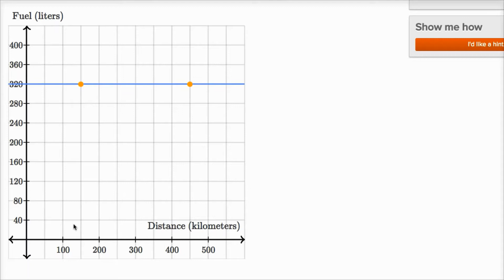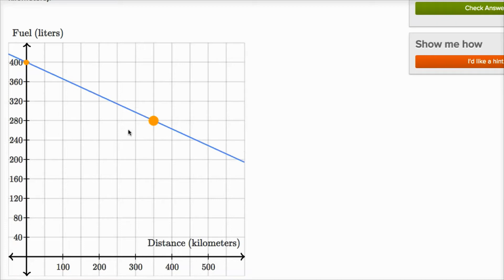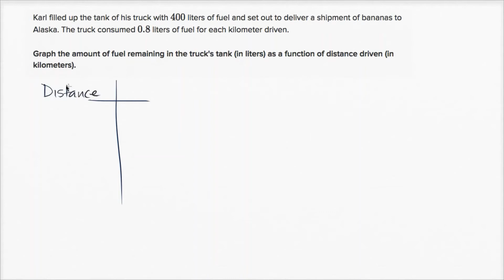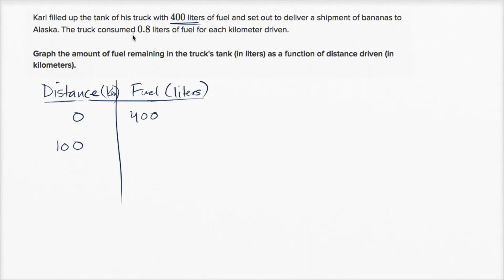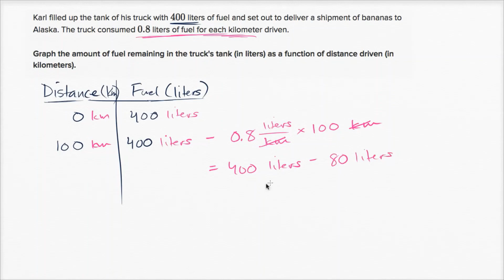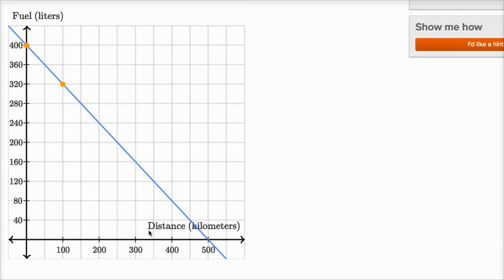57. Vẽ đồ thị hàm số bậc nhất - Ví dụ 1 | Đại số I | Khan Academy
Học cách vẽ đồ thị hàm số bậc nhất. Video này đưa ra một ví dụ về vẽ đồ thị thể hiện lượng tiêu thụ nhiên liệu như một hàm số theo khoảng cách.

Đại số I trên Khan Academy: Đại số là ngôn ngữ mà chúng ta dùng để mô tả các khuôn mẫu. Bạn hãy coi nó như một dạng tốc ký vậy. Thay vì phải làm đi làm lại một điều gì đó nhiều lần thì đại số cho bạn một cách đơn giản để diễn tả quá trình đó. Nó cũng được xem như là một chủ đề "gác cổng". Một khi bạn đạt được sự hiểu biết sâu về đại số thì các môn toán cấp cao hơn sẽ trở nên dễ tiếp cận với bạn. Đại số được sử dụng bởi mọi ngành nghề đa dạng ví dụ như nghề mộc, kỹ sư, và cả thiết kế thời trang. Trong những bài học này, chúng ta sẽ đề cập đến rất nhiều kiến thức quan trọng. Trong đó có một số các chủ đề về phương trình đường thẳng, bất phương trình bậc nhất, hệ phương trình, phân tích đa thức thành nhân tử, phương trình bậc hai, số mũ, hàm số, và tỉ số.
Về Khan Academy: Khan Academy cung cấp những bài luyện tập, các video hướng dẫn, và một bảng quá trình học tập theo từng cá nhân nhằm cho phép người dùng độc lập về thời gian và không gian trong quá trình học tập bên ngoài lớp học. Chúng tôi tự hào mang đến các chương trình dạy về Toán học, Khoa học, Lập trình máy tính, Lịch sử, Lịch sử nghệ thuật, Kinh tế và hơn thế nữa. Các nhiệm vụ trong phần Toán học hướng dẫn học sinh trình độ Mẫu giáo sử dụng và làm quen với phép toán bằng những công nghệ tiên tiến để tìm ra được những điểm mạnh, và bù vào lỗ hổng kiến thức của các em nhỏ.  Chúng tôi cũng đồng hành với các viện nghiên cứu như NASA, Bảo tàng Nghệ thuật Hiện đại (The Museum of Modern Art), Viện Khoa Học California (The California Academy of Sciences), và học viện MIT để mang đến các nội dung mang tính chuyên ngành.